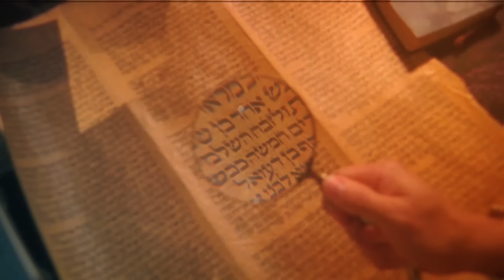I Talked to Jesus for 1 Hour [He Answered My Hardest Question]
Freddy Ramirez had a one hour conversation with Jesus face to face...

Encountering the Divine: Freddy Ramirez’s Journey Beyond the Veil

We all seek something beyond the offerings of life, driven by a sense that, as spiritual beings made in God’s image, there is more to discover. As we connect with God on a deeper level, we unravel more about Him, ourselves, and our purpose in this life.

Freddy Ramirez shares a series of profound encounters with the supernatural, from a childhood curse by a witch to being haunted by demons, culminating in a sit-down conversation with Jesus. During this encounter Jesus said, “I want to teach you how to encounter me so that you can teach my people how to have a deep, intimate relationship with me and know me personally.”

The Spirit of God is Jesus without human limitations. We often fail to appreciate Him due to a lack of understanding of the Spirit. Encounters are vital because experiencing the Spirit is necessary to comprehend the Spirit. Once you’ve encountered the Spirit, He becomes the teacher of the Word.

Church, it’s time to come alive in God! There is so much more to God than most Believers have experienced.